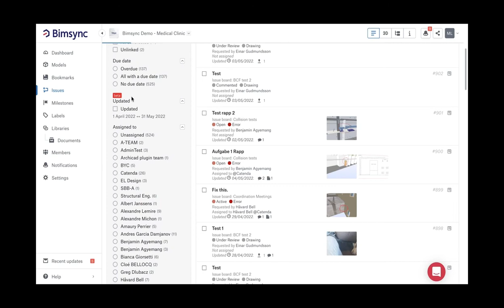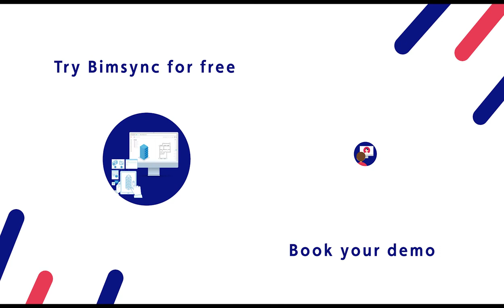Bimsync tutorials - Date Filters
With Bimsync, you can filter issues on many criteria.

If you are wondering how to filter by date in Bimsync, this video is made for you!

Catenda makes Bimsync, the open BIM cloud based platform where information comes alive.

Bimsync is an open Common Data Environment that facilitates collaboration between all stakeholders in the AECOO industry. With its easy-to-use interface, intuitive 3D visualization, powerful issue management and secure digital data management, projects become easier to manage. Reduce risk, increase value and build better together.